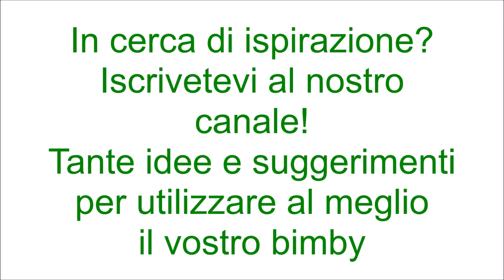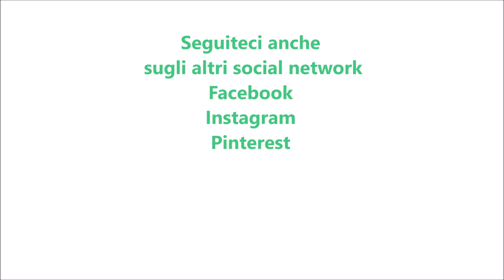Torta soffice alla frutta per bimby TM6 TM5 TM31 TM21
Ingredienti:
230 g di farina di tipo "00"
50 g di amido di mais
180 g di zucchero
3 uova
90 g di olio di semi di girasole
125 g di yogurt alla frutta
1 mela tagliata a cubetti + 1 mela tagliata a fette
8 fragole tagliate a pezzetti + 5 fragole tagliate a fette
2 kiwi tagliati a pezzetti + 2 kiwi tagliati a fette
1 banana tagliata a pezzetti + 1 banana tagliata a fette
1 bustina di lievito per dolci vanigliato
1 bustina di vanillina
1 pizzico di sale
1 cucchiaino di pasta di limone o la scorza grattugiata di un limone